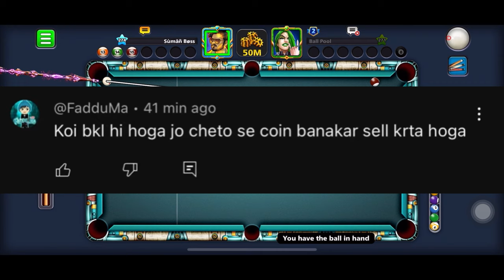8 Ball Pool - CHALK FU KNOCKOUT NEW EVENT BRINGS NEW CUE😍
Welcome to the new Video💙🧚🏻‍♂️

MY PC ✨
AMD Rhyzen 5 5600G
Graphic Card 4GB
240GB SSD
16GB Ram
Cooler Master 550W PSU
Keyboard & Mouse Combo

For Streaming👀
Ring Light with Stand
Mic Stand
Elgato Game Capture HD60
Lightning to HDMI Adapter (For Iphone)

My Device - IPhoneXSMax❤️
Screen recorder- Inbuilt💥

Music used
Provided by Youtube Library

Musician: LiQWYD

Musician: @iksonmusic